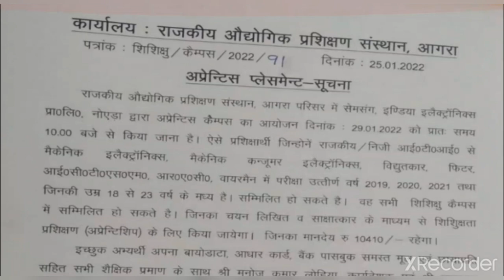SAMSUNG ELECTRONICS COMPANY CAMPAS|29 जनवरी 2022|आगरा कैम्पस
@iticampusinterview1375 @asitijob3396 @SONU SIR ITI